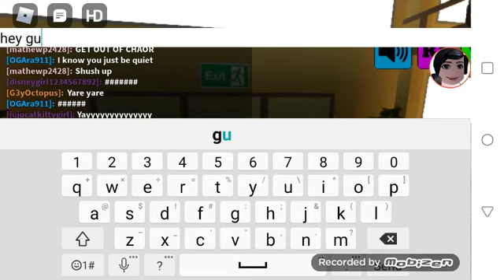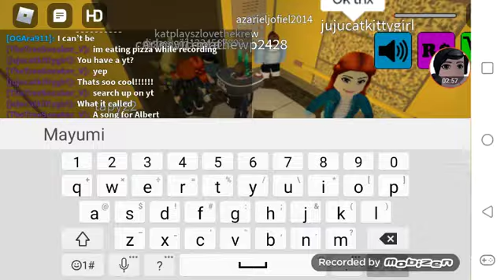The Luxury Elevator Roblox